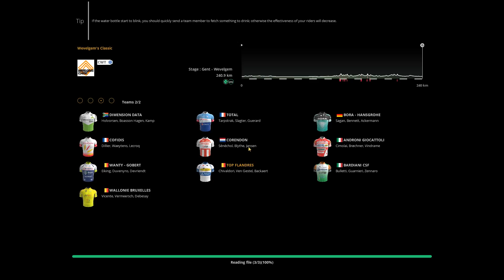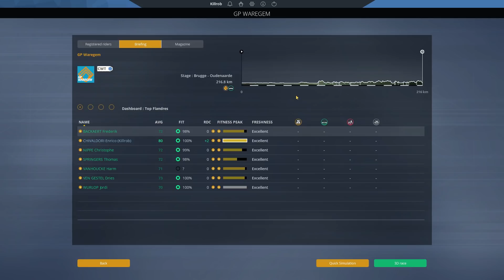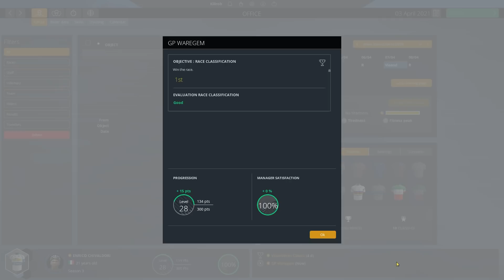PCM 2019 Cobble Climber Classics Career Ep.47